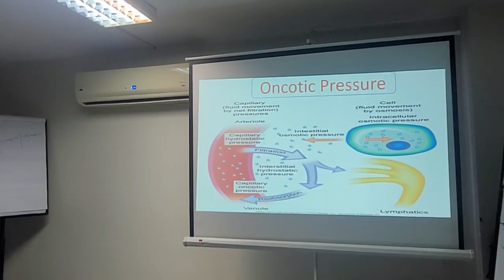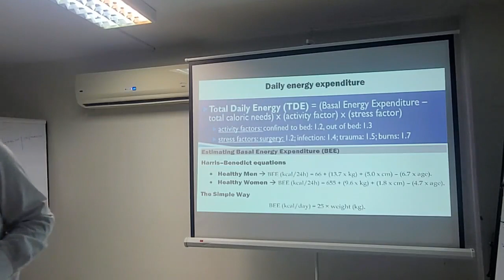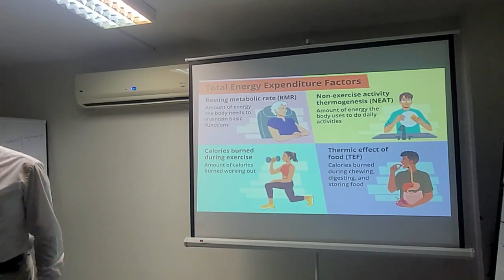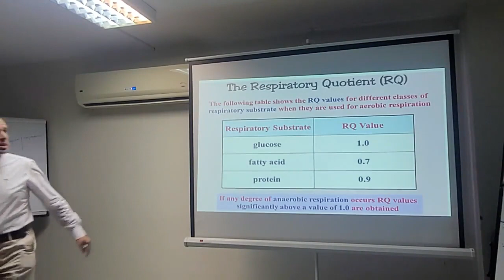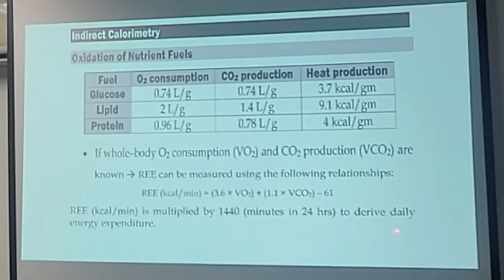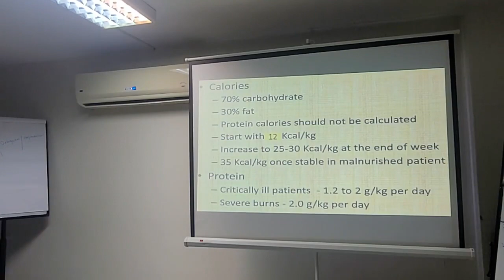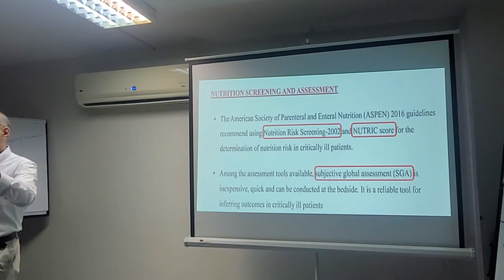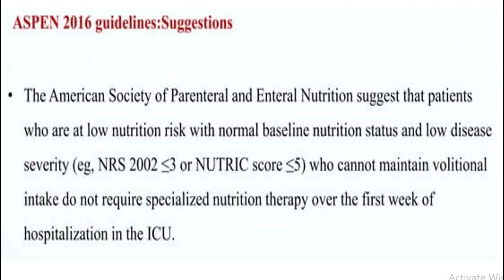CCN Part 2 : Basic Knowledge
Crit Care Nutrition